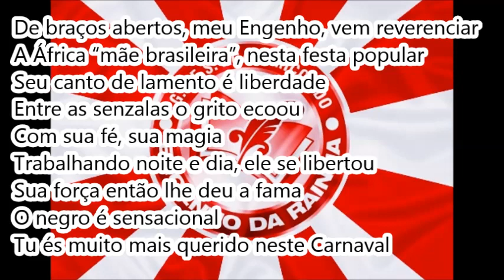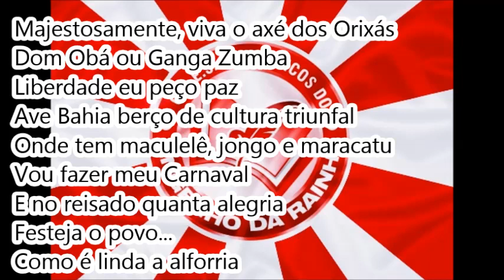2008 Engenho da Rainha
Créditos: Acervo RMarçal

Colaboração: Bruno Lemos Surcin

Engenho da Rainha 2008 - Versão de Estúdio

Enredo: De braços abertos, o Engenho embala a África em berço esplendido

Autor do Enredo: Waldo Rocha

Carnavalesco: Comissão de Carnaval

14ª escola a desfilar | 04/02/08 | Estrada Intendente Magalhães

6ª colocada no Grupo D (AESCRJ)

Compositores: Paulão Vianna, Dunga, Zé Carlos Vianna, Joaci, Miranda e Jorge

Intérprete: Rico Leopoldina

LETRA:

Salve a África
Salve o afro e o terreiro
Sou miscigenação
Sou cultura milenar, sou brasileiro (2x)

De braços abertos, meu Engenho,
Vem reverenciar
A África “mãe brasileira”
Nesta festa popular
Seu canto de lamento é liberdade
Entre as senzalas o grito ecoou
Com sua fé, sua magia
Trabalhando noite e dia, ele se libertou
Sua força então lhe deu a fama
O negro é sensacional
Tu és muito mais querido neste Carnaval

Sou afro-Engenho da Rainha
Peço licença pra chegar
Trazendo boas novas da Bahia
Terra de tanta magia, terra de sinhá (2x)

Majestosamente, viva o axé dos Orixás
Dom Obá ou Ganga Zumba
Liberdade eu peço paz
Ave Bahia berço de cultura triunfal
Onde tem maculelê, jongo e maracatu
Vou fazer meu Carnaval
E no reisado quanta alegria
Festeja o povo...
Como é linda a alforria